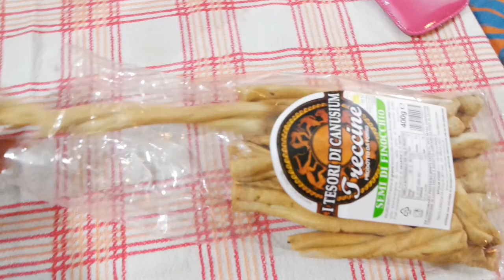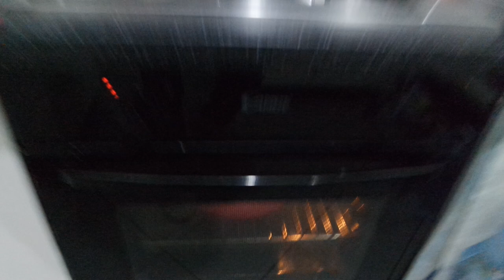LA BAMBOLA POSSEDUTA | VLOGMAS #3❅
❤❤❤❤❤❤❤❤❤❤❤❤INFOBOX❤❤❤❤❤❤❤❤❤❤❤❤❤❤❤

DOMANDE FREQUENTI:

FinalCutProX
21Agosto1990
•D O V E  V I V I?
Vicino Milano

Sorridete, SEMPRE!

❤GloriaFair❤